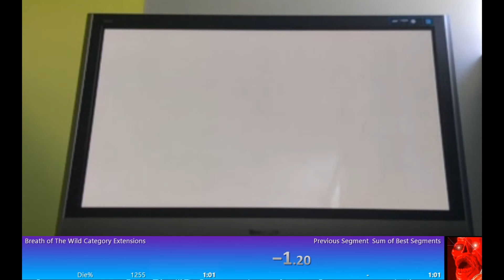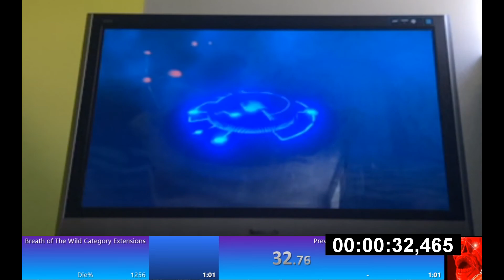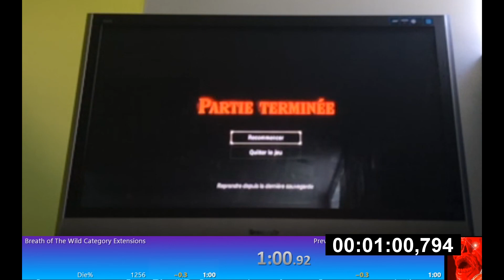(WR) Die% fall of a cliff in 1:00.794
First ever sub 1:01